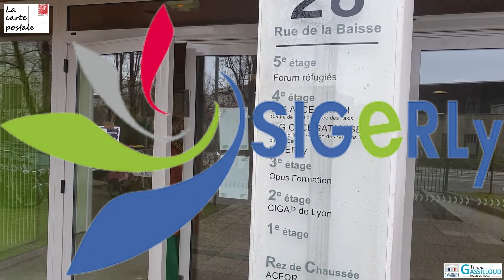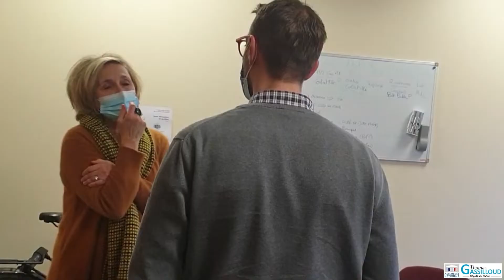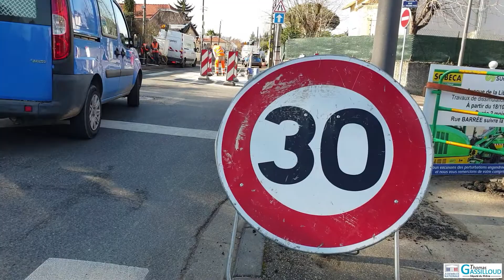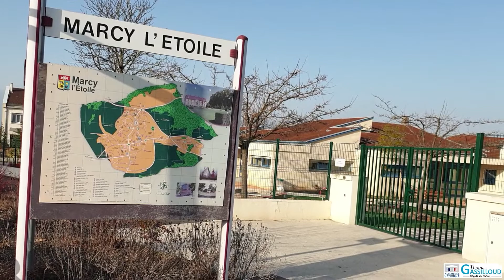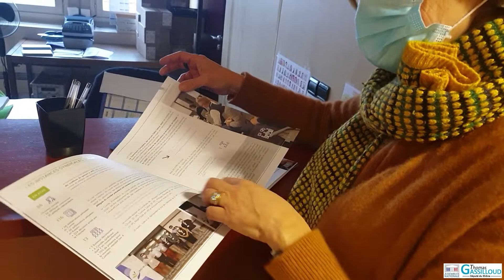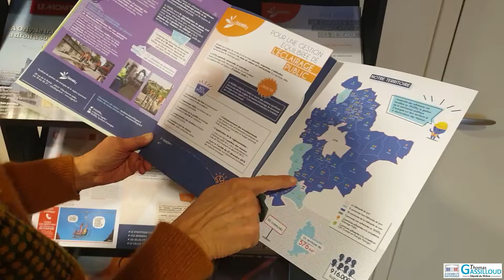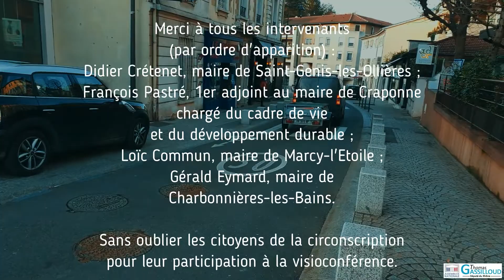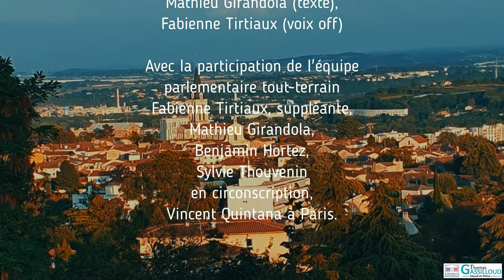Connaissez-vous le SIGERLy ?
Savez-vous comment fonctionnent la distribution de gaz, d’électricité et l’éclairage public dans votre commune ?

Le SIGERLy assure une mission de service public centrée sur la gestion raisonnée des énergies. Tourné vers les énergies vertes, le syndicat est à l’origine de 15 installations photovoltaïques pour 355 MWh d'électricité produite, si ce volume est loin d’être suffisant pour alimenter le réseau, il tend à accomplir sa part du travail dans le mix énergétique et accompagne le pays sur la voie de son indépendance énergétique.